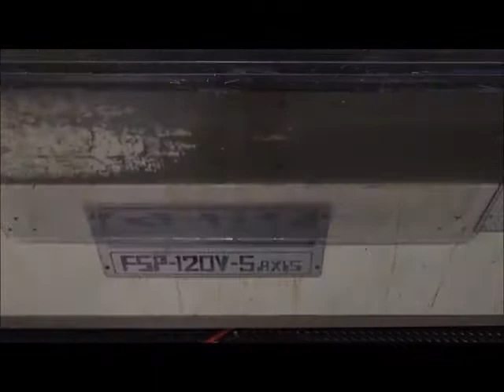SNK 5 Axis Profiler